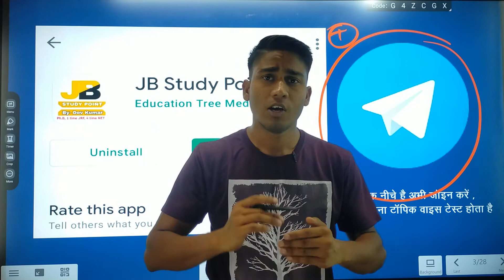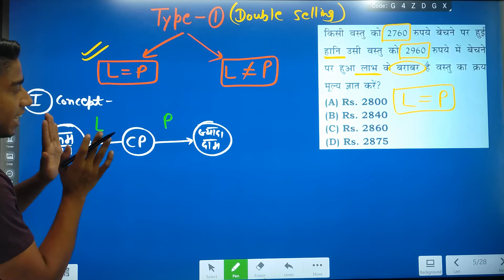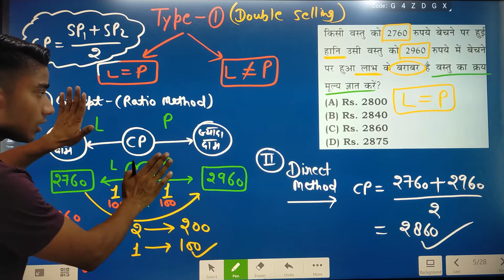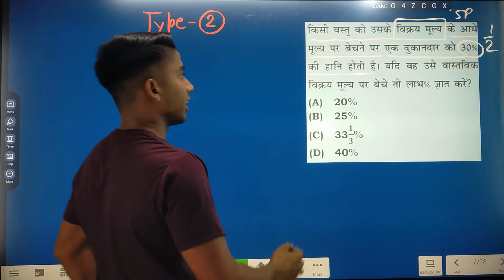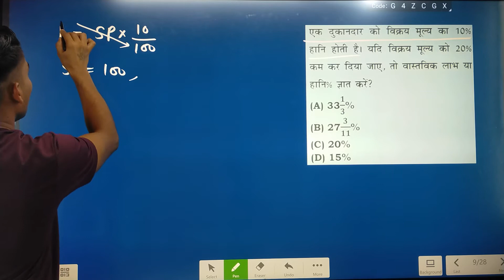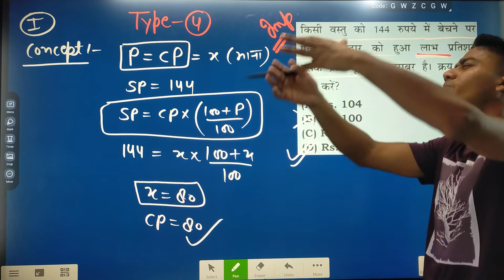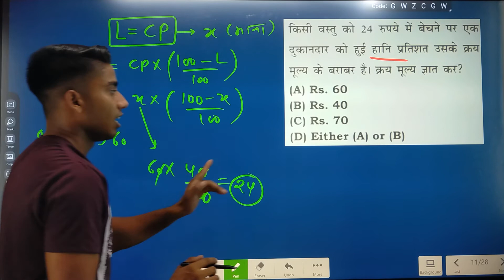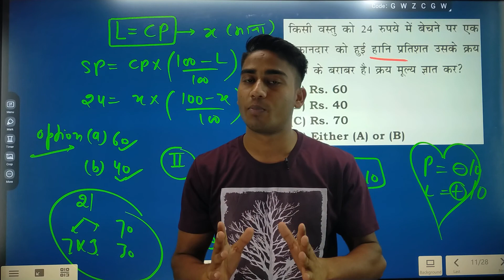NTA UGC NET PAPER 1 Mathematics class - 216 लाभ और हानि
इस वीडियो की PDF डाउनलोड करने की लिंक

nta net paper 1
nta net paper 1 research aptitude
ugc net history paper 2

ugc net

UGC NET PAPER 1 MOCK TEST ,-1

NTA UGC NET PAPER 1 MOCK TEST -44

UGC NET PAPER 1 BLOOD RELATION

UGC NET PAPER 1 DATA INTERPRATATION

NTA NET FULL FORM
UGC NET PAPER 1 FULL FORM
NTA NET JRF PAPER 1 RESEARCH